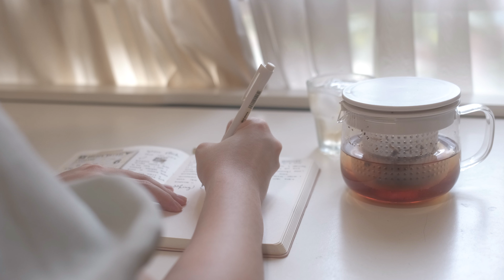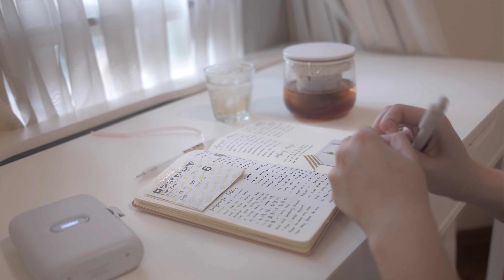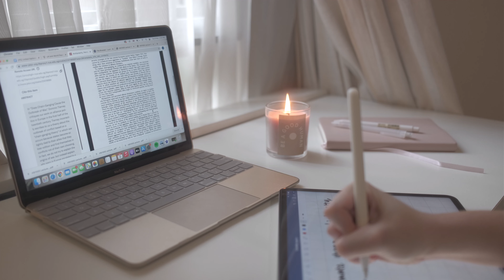VLOG | bell pepper meatloaf, dak-galbi, study with me, what i eat in a day